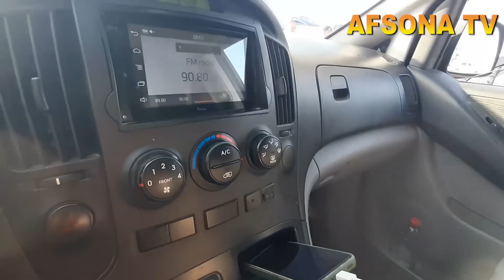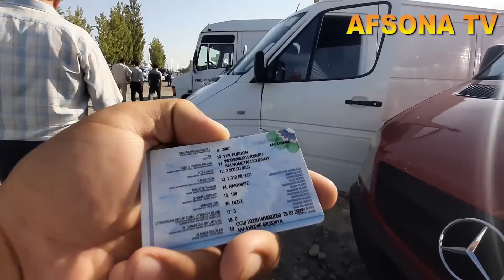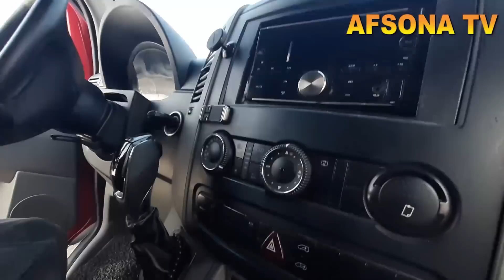16 SENTYABR QOQON BOZORIDA ZUDLIK BILAN SPRENTER SOTILADI 10500$ BO'LISHI VARYANTGA 6000$ 5 OYGA HUN